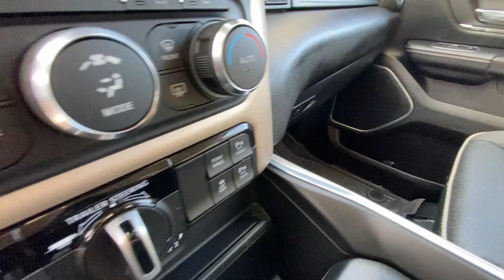2022 Ram 1500 Hudson L10509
Bright White Clearcoat Used 2022 Ram 1500 Laramie available in 1200 Carmichael Rd S, Hudson, Wisconsin at Luther Hudson Chrysler. Servicing the Hudson, Baldwin, Woodbury, Cottage Grove, New Richmond, WI area.

Luther Hudson Chrysler
1200 Carmichael Rd S

CARFAX 1-Owner Ram Certified ONLY 6467 Miles! Heated Leather Seats Apple CarPlay Premium Sound System Four Wheel Drive Alloy Wheels ENGINE: 5.7L V8 HEMI MDS VVT TRANSMISSION: 8-SPEED AUTOMATIC (8HP7. CHROME APPEARANCE GROUP LARAMIE LEVEL I EQUIPMENT GROUP Tow Hitch.DISCOVER THE LUTHER ADVANTAGEThe Luther Advantage is a complete and comprehensive package of benefits designed to make buying-and driving-a vehicle from the Luther dealerships a pleasant and convenient experience. From the peace of mind that comes with a 5 Day-500 Mile Return or Exchange Policy 30 Day 1500 miles Full Warranty and 60 Day 2500 miles Limited Powertrain Warranty and Free CARFAX Reports & Clean Title Guarantee on pre-owned vehicles as well as providing Luther customers with full range of valuable savings at participating Holiday Stationstores including 10 cents off a gallon $6 for The Works car wash among other advantages and guarantees. As much as we like satisfying customers we like keeping them even more.WHY BUY FROM HUDSON CHRYSLER JEEP DODGE?Our competitive Luther Fair Value Pricing considers the Kelley Blue Book current fair market range to save you time and money on all new and used vehicles in stock and we maintain a haggle-free environment to remove vehicle shopping anxieties.PURCHASE WITH CONFIDENCE125-point inspection and reconditioning 24-Hour Towing and Roadside Assistance 7-Year/100000-Mile Powertrain Limited Warranty CARFAX Vehicle History Report 3-Month/3000-Mile Maximum Care CoverageOPTION PACKAGESENGINE: 5.7L V8 HEMI MDS VVT Active Noise Control System Heavy Duty Engine Cooling Passive Tuned Mass Damper GVWR: 7100 lbs Dual Rear Exhaust w/Bright Tips HEMI Badge 220 Amp Alternator LARAMIE LEVEL I EQUIPMENT GROUP Remote Tailgate Release Auto High Beam Headlamp Control Blind Spot & Cross Path Detection Rain Sensitive Windshield Wipers ParkSense Front/Rear Park Assist w/Stop Foam Bottle Insert (Door Trim Panel)Check whether a vehicle is subject to open recalls for safety issues at safercar.gov
WHEEL TO WHEEL SIDE STEPS,BRIGHT WHITE CLEARCOAT,ENGINE: 5.7L V8 HEMI MDS VVT  -inc: Active Noise Control System  Heavy Duty Engine Cooling  Passive Tuned Mass Damper  GVWR: 7 100 lbs  Dual Rear Exhaust w/Bright Tips  HEMI Badge  220 Amp Alternator,BLACK  LEATHER TRIMMED BUCKET SEATS  -inc: Bucket Seats  Delete LED Lamp - Floor Console Bin  Full Length Upgraded Floor Console,REAR UNDERSEAT COMPARTMENT STORAGE,LARAMIE LEVEL I EQUIPMENT GROUP  -inc: Remote Tailgate Release  Auto High Beam Headlamp Control  Blind Spot & Cross Path Detection  Rain Sensitive Windshield Wipers  ParkSense Front/Rear Park Assist w/Stop  Foam Bottle Insert (Door Trim Panel),PARKSENSE FRONT/REAR PARK ASSIST W/STOP,BLACK  LEATHER TRIMMED BUCKET SEATS  -inc: Bucket Seats  Full Length Upgraded Floor Console,GVWR: 7 100 LBS,CHROME APPEARANCE GROUP  -inc: Chrome Tow Hooks  Wheel to Wheel Side Steps  Bright Day Light Opening Moldings,TRANSMISSION: 8-SPEED AUTOMATIC (8HP75),MOPAR FRONT & REAR RUBBER FLOOR MATS,33 GALLON FUEL TANK,TIRES: 275/65R18 BSW ALL SEASON LRR  (STD),TRAILER BRAKE CONTROL,3.21 REAR AXLE RATIO  (STD),FRONT LICENSE PLATE BRACKET,TRAILER TOW GROUP  -inc: Trailer Light Check  Trailer Reverse Steering Control  Trailer Brake Control  Trailer Tire Pressure Monitoring System,QUICK ORDER PACKAGE 25H LARAMIE  -inc: Engine: 5.7L V8 HEMI MDS VVT  Transmission: 8-Speed Automatic (8HP75),WHEELS: 18 X 8 ALUMINUM BASE PAINTED  (STD),Four Wheel Drive,Tow Hitch,Power Steering,ABS,4-Wheel Disc Brakes,Brake Assist,Lithium Ion Traction Battery,Aluminum Wheels,Conventional Spare Tire,Power Mirror(s),Integrated Turn Signal Mirrors,Power Folding Mirrors,Heated Mirrors,Rear Defrost,Privacy Glass,Intermittent Wipers,Variable Speed Intermittent Wipers,Power Door Locks,Daytime Running Lights,Automatic Headlights,LED Headlights,Fog Lamps,AM/FM Stereo,Satellite Radio,Bluetooth Connection,Requires Subscription,Premium Sound System,MP3 Player,Steering Wheel Audio Controls,Auxiliary Audio Input,Premium Sound System,AM/FM Stereo,Satellite Radio,Requires Subscription,Heated Front Seat(s),Cooled Front Seat(s),Heated Front Seat(s),Seat Memory,Power Driver Seat,Power Passenger Seat,Adjustable Steering Wheel,Trip Computer,Power Windows,Driver Adjustable Lumbar,Passenger Adjustable Lumbar,Pass-Through